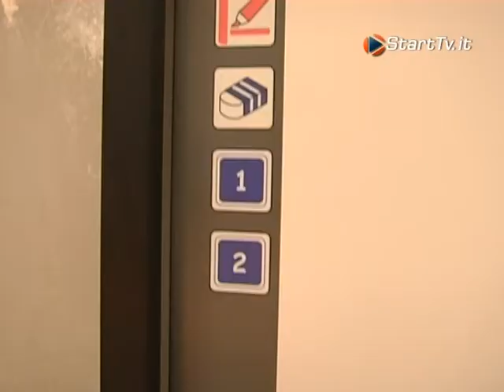Presentazione del PON all'Ist. Comprensivo Cordova-Capuana